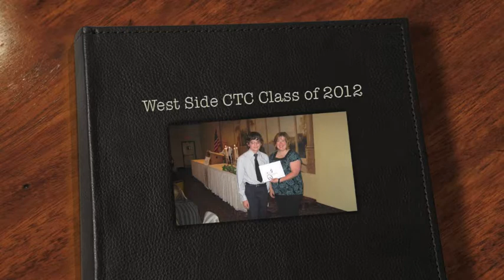West Side CTC, Class of 2012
I made this video of my Senior Class.

West Side Career & Technology Center